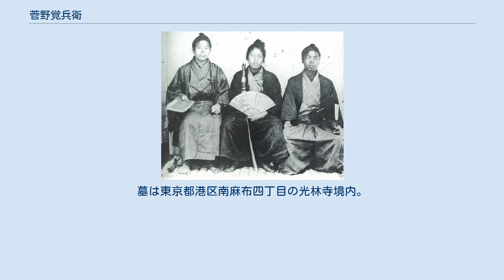菅野覚兵衛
中央：菅野覚兵衛、左右の人物未詳 菅野 覚兵衛（すがの かくべえ、天保13年旧10月21日（1842年11月23日） - 明治26年（1893年）5月30日）は、幕末の志士、海援隊隊士、明治時代の軍人である。
 旧名 千屋 寅之助（ちや とらのすけ）。
妻は起美（君江、坂本龍馬の妻・お龍の妹であるため、龍馬とは義兄弟にあたる）。
 土佐藩の庄屋･千屋民五郎の三男として和食（わじき、現安芸郡芸西村和食）に生まれる。
病弱な兄に代わり庄屋業を代行していたが土佐勤王党に加盟し勤王活動を始める。
文久2年（1862年）、山内容堂を警護する五十人組に参加し上京する。
その時坂本龍馬らともに勝海舟の弟子となる。
勝の進言によって幕府が神戸に設置した神戸海軍操練所にも参加した。
 しかし、禁門の変の影響で勝が軍艦奉行を罷免され、その影響で神戸海軍操練所が閉鎖されると、覚兵衛は龍馬や陸奥宗光ら一部生徒と共に長崎で亀山社中（のちの海援隊）を結成し、物産・武器貿易を行う。
また第二次長州征討（四境戦争）では社中の船・乙丑丸（ユニオン号）の艦長となって実戦に加わり長州藩海軍を支援する。
その後も海援隊隊士として活躍するが慶応3年（1867年）11月に京都の近江屋で龍馬が暗殺される。
 戊辰戦争直前の翌･慶応4年（1868年）3月、生前の龍馬の希望もあり長崎でお龍の妹･起美と結婚。
その後戊辰戦争に従軍し奥羽地方を転戦。
終結後の明治元年から小松清廉の取計いで元海援隊隊士・白峰駿馬とともにアメリカ合衆国に渡りニュージャージー州のラトガース大学に留学。
帰国後は勝海舟の紹介で海軍省に入省し、艦政局運輸課長、横須賀鎮守府建築部長などを歴任して海軍少佐となる。
 だが西南戦争勃発直前に海軍造船所次長として鹿児島県に赴任し、その発端となった『弾薬掠奪事件』に係わったため海軍の中での立場は不遇に終わる。
 この事件では私学校徒らの襲撃・略奪を防ぐため弾薬を水に浸すなどの処置をし事態の収拾に奔走した。
まもなく造船所を閉鎖、官職を離れ同地を去り、のち明治17年（1884年）に辞職。
 退官後は、龍馬らと抱いた北地開拓の夢の実現のため福島県郡山市の安積原野に入植し開拓事業に参加し活動する。
その道半ばに病のため明治26年（1893年）に死去。
享年52。
墓は東京都港区南麻布四丁目の光林寺境内。